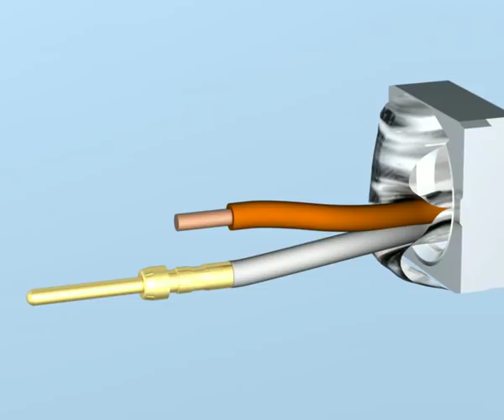Harting Han Gigabit Module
The fully shielded Han® GigaBit module from Harting has been optimized for industrial and rail applications. It supports Ethernet transfer rates up to 10 Gigabits and meets Cat. 5, Cat. 6 and Cat. 6a requirements.

The modules are designed for 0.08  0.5 mm² stranded wire and cable diameters in the 5 - 12 mm range. They contain eight easily accessible crimp contacts (four data pairs) for 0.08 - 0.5 mm² or AWG 28  AWG 20 wire, and every data pair has separate shielding. Large diameter cable (5 - 12 mm) can be clamped using an InduCom crimp or screw-type flange.

The mechanical characteristics are the same as for the proven Han® Quintax. The Han® GigaBit module is ideal for applications with very demanding mechanical requirements such as connections between railway cars.

For more information on Harting products, please visit Steven Engineering